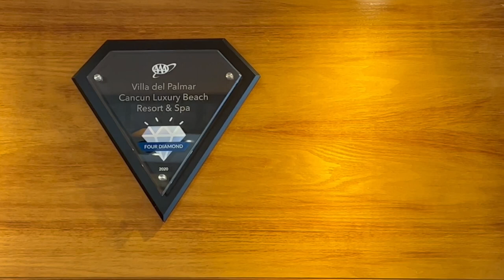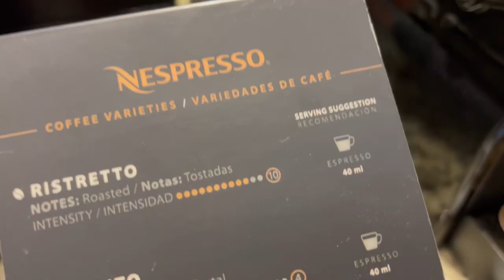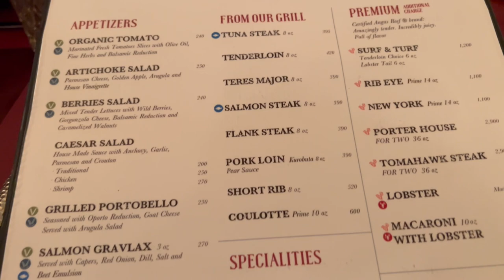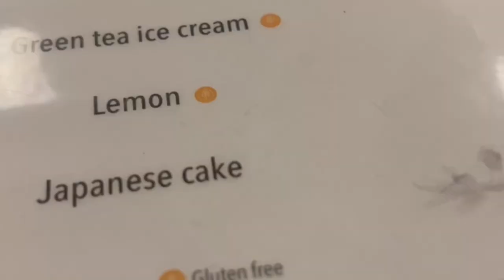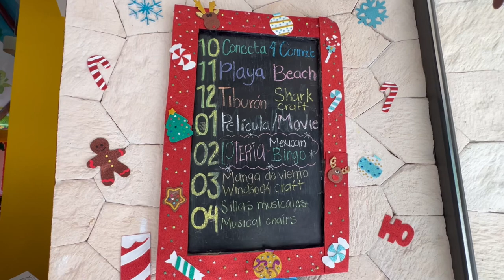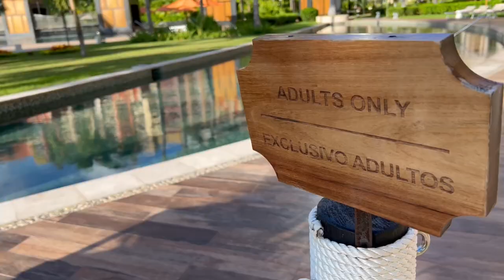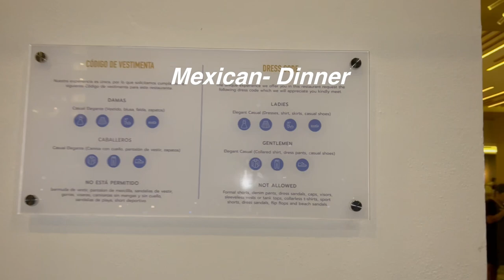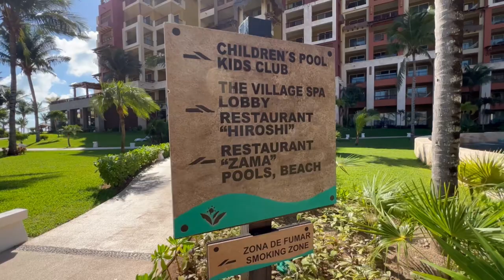Villa del Palmar: Your Ultimate All-Inclusive Resort Experience!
Welcome to our detailed and honest review of Villa del Palmar! Join us as we explore the pros and cons of this beautiful resort. We'll provide an in-depth look at what you can expect from the all-inclusive package, covering everything from dining options to activities and amenities. Get ready for an unbiased and thorough assessment of Villa del Palmar, so you can make an informed decision for your next vacation. Don't miss this essential guide to experiencing the best of what this resort has to offer!